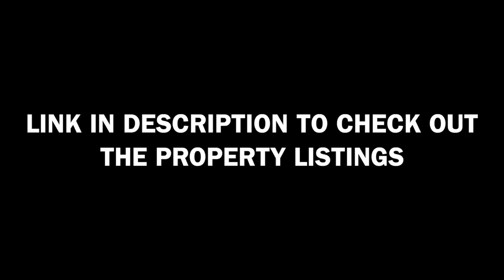I Have to Sell Everything... (I'm Sorry)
The properties below are now for sale!